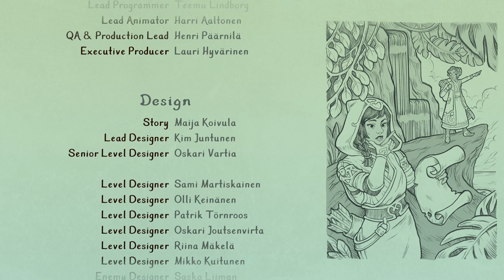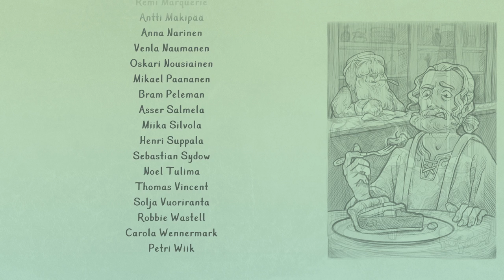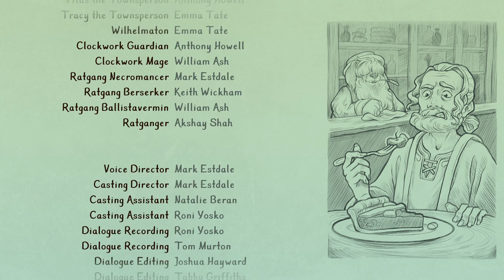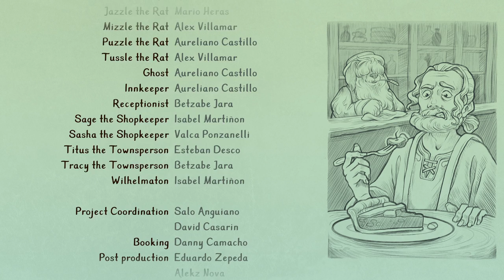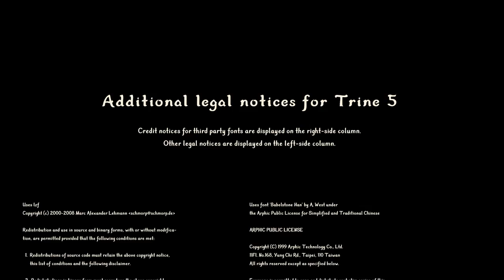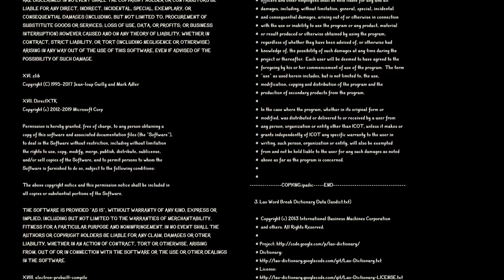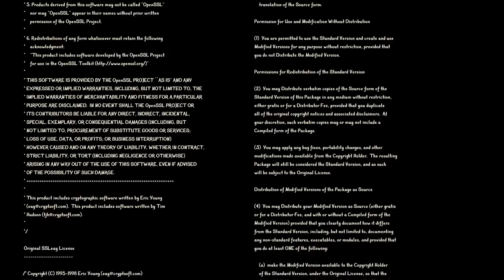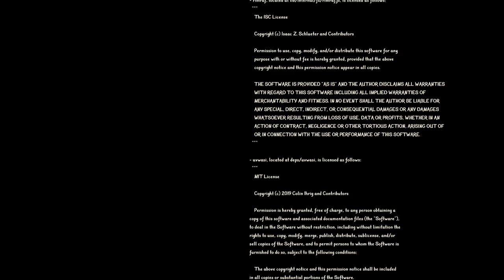Trine 5: A Clockwork Conspiracy | Complete Gameplay Walkthrough - Full Game | No Commentary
Title:  Trine 5: A Clockwork Conspiracy
Developer:  Frozenbyte
Publisher:  THQ Nordic

"Trine 5: A Clockwork Conspiracy will take Amadeus the Wizard, Zoya the Thief, and Pontius the Knight on their most action-packed journey yet!

With their reputations tarnished, loved ones in danger, and their own magical powers at stake, the Heroes of Trine must reunite to push back a fearsome Clockwork army and bring peace and justice to the land!

Traverse breathtaking 2.5D landscapes in Trine's deepest and visually richest chapter to date, with an all new cast of characters - some friends, some foes, but all unforgettable.

Whether by yourself or playing with up to three friends in online and local co-op, the upgraded puzzle difficulty system keeps things fresh, adapting the challenge to the number of players.

Level up the heroes' abilities with the all-new skill quest system, growing their legend as they are once again united by… the Trine!

2.5D adventure with world-renowned puzzle platformer action
Combine forces in 1-4 players (single player, local and online co-op)
Accessibility and replayability through an adaptive difficulty system for both combat and puzzles
Beautiful fantasy world with stunning visuals
New combat system and tense boss encounters
Fairytale soundtrack, as well as a voice cast of returning favourites and charming new additions
Character-specific skill quest system adds greater depth and playstyle variety than ever before
Trine's most epic tale yet, with more levels, puzzles, and battles than previous entries
Express yourself - deck the heroes of Trine out in customisable outfits
Bring the kingdom back from the verge of clockwork oblivion in Trine's most magical story, with fiendish villains and memorable allies"

This is the full walkthrough for "Trine 5: A Clockwork Conspiracy".